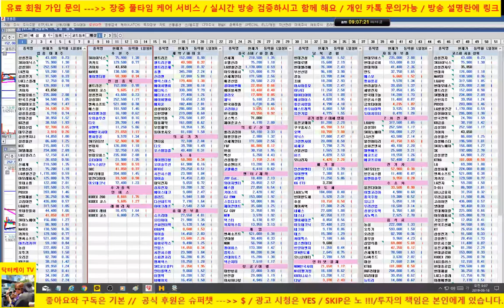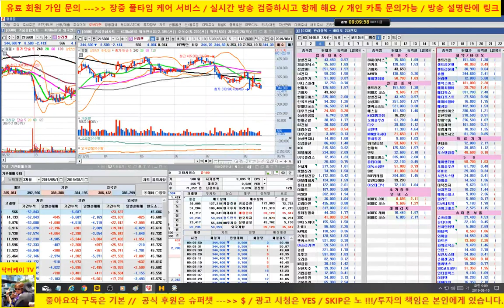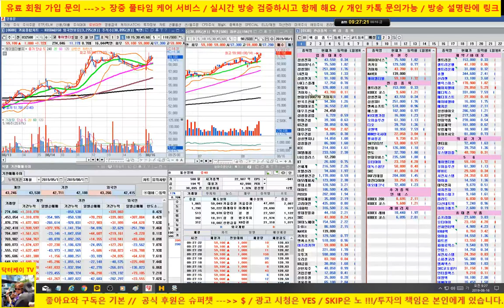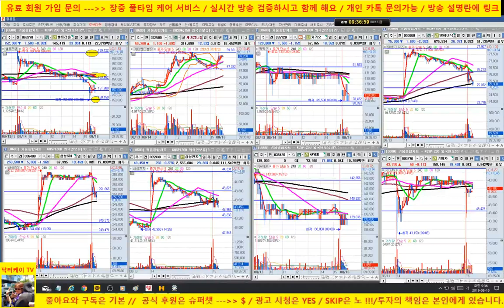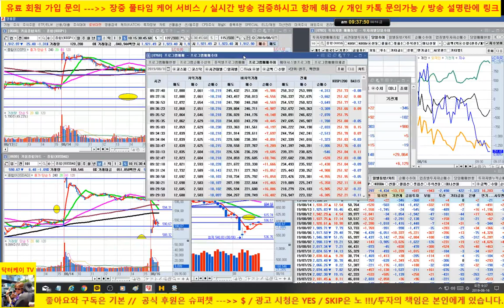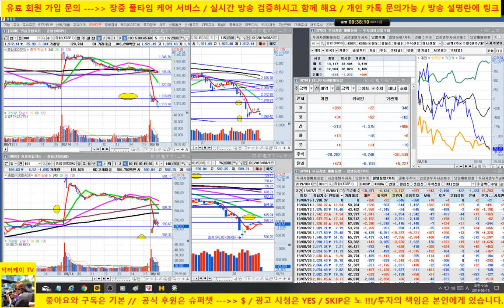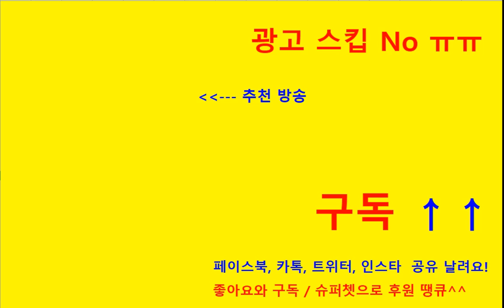[주식]케이엠더블유 대박~~~/시장 낙폭에 비하면 포트 양호/기아차,sk하이닉스,카카오,네이버 포트 구성중/셀트리온 지지 저항 제시/190816/닥터케이 주식아카데미/무료 주식방송